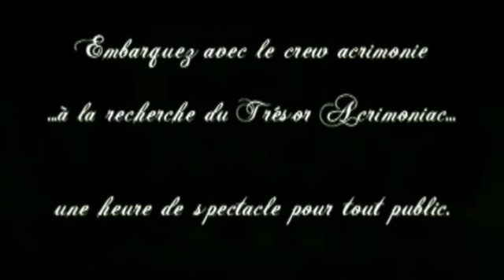Forum Ploudaniel : spectacle Hip Hop par le Crew Acrimonie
Dans le cadre de la "Fête des Terroirs d'Ici et D'ailleurs" organisée par l'association "Forum de Ploudaniel", l'association Anima'Niak présentera le spectacle de danse hip hop "Le Trésor Acrimoniac". Chorégraphié sur un thème de "pirates", ce show de 50 minutes permettra à toute la famille d'embarquer avec le Crew Acrimonie. Alors rendez-vous dimanche 24 mai 2015 à 15h45 à la salle Brocéliande de Ploudaniel (entrée gratuite) ! Il sera suivi d'une flash mob en plein coeur du forum ;)